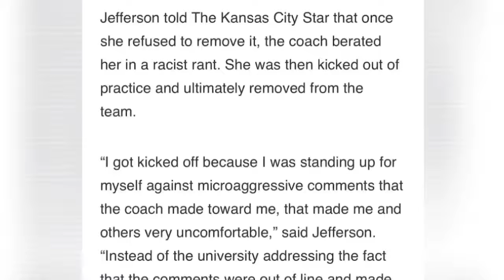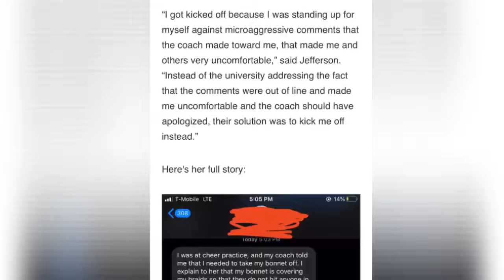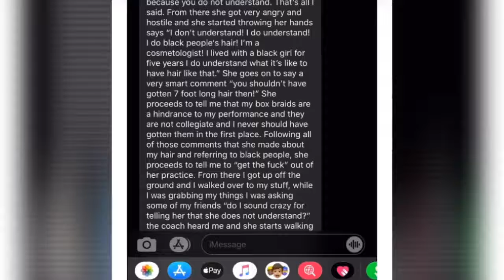Black Cheerleader Discriminated Against By Coach 4 Wear Bonnet 🤨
Talyn Jefferson at Ottawa University in Kansas shouldn’t have to sit through her coach belittling her or any other student 🤨